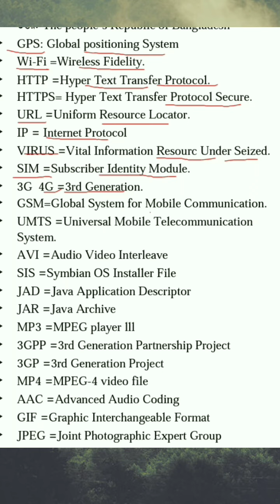Full form of abbreviation for job exams